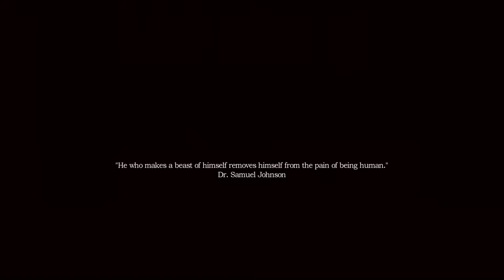Amnesia: A Machine For Pigs! (P1) IS HE COMING OUT?!?!